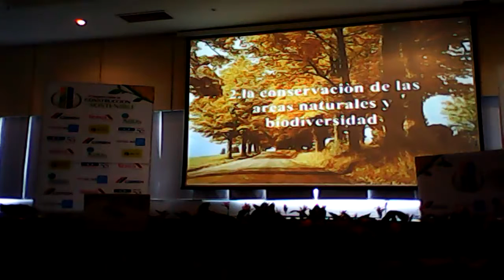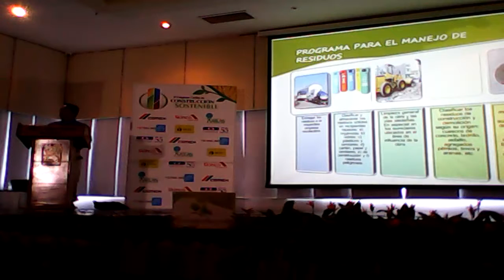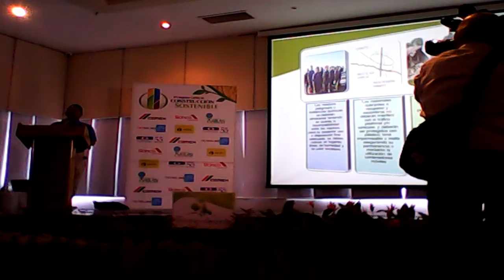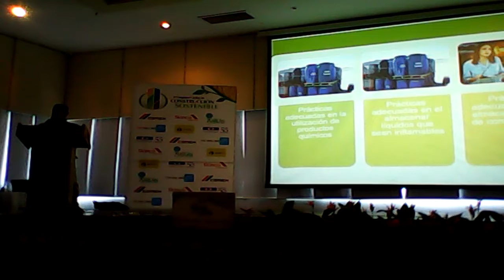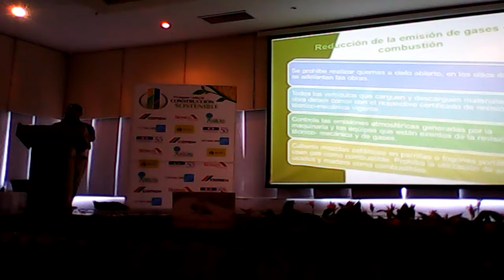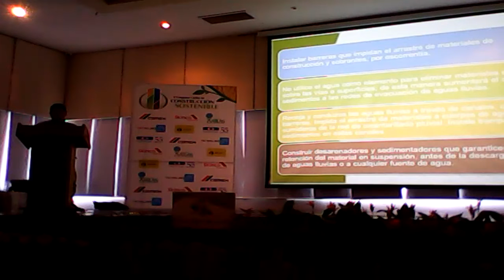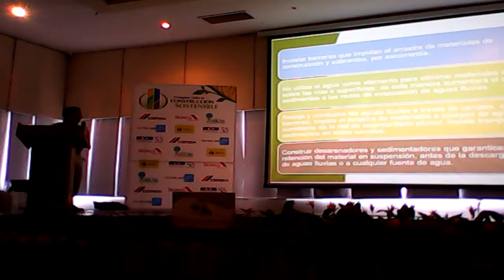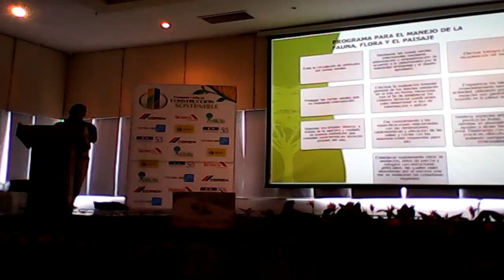V Congreso Caribe de Construcción sostenible III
Congreso realizado en el Salón Múltiple del Hotel Dann Carlton de Barranquilla, el 07 de Noviembre de 2013. Conferencista invitado: Augusto Rico García - Asesor Jurídico Camacol - Regional Caribe  en el tema: Manual de buenas prácticas ambientales en la construcción